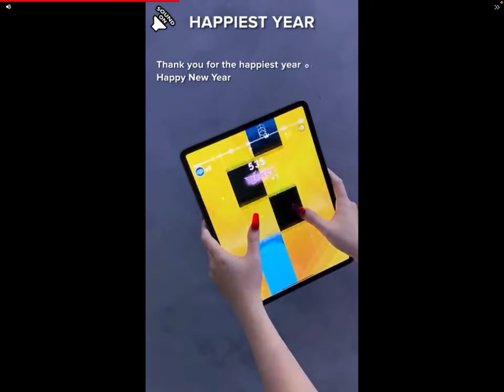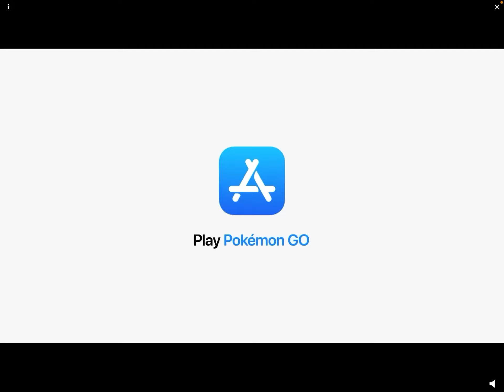Cool milk play scary teacher 3D part 2